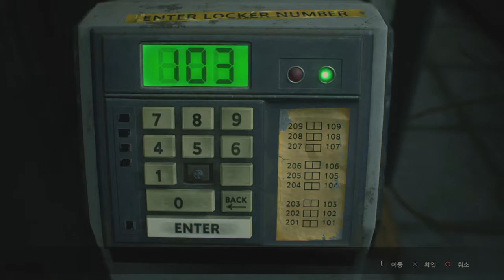RESIDENT EVIL 2 레온 05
BIOHAZARD RE:2